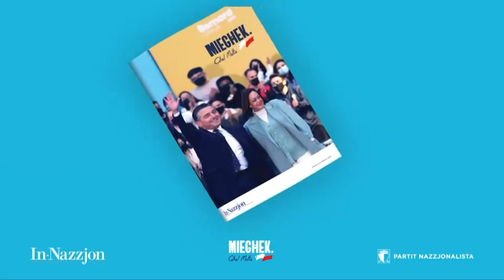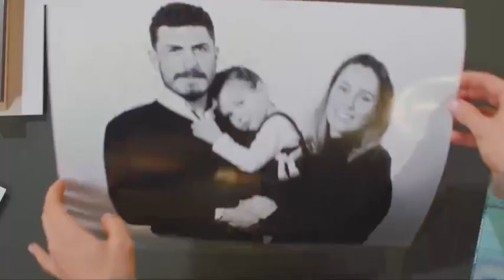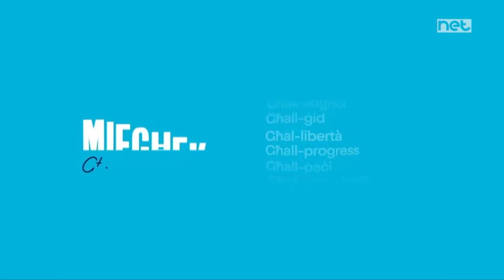Dr. Mark Xuereb on Bejnietna ma' Stephanie Chircop 22nd March 2022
Bejnietna m'a Stephanie Chircop
Dr. Mark Xuereb, crisis psychologist, discusses adult ADHD and what is actually ADHD and what is not. Attention Deficit Hyperactivity Disorder- how do we recognise these?